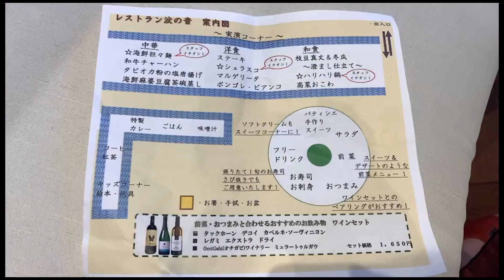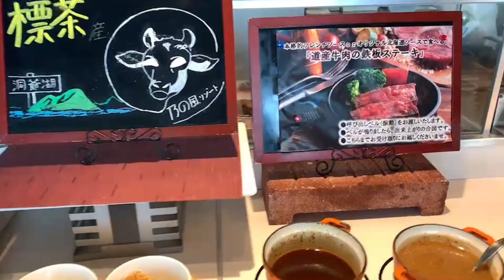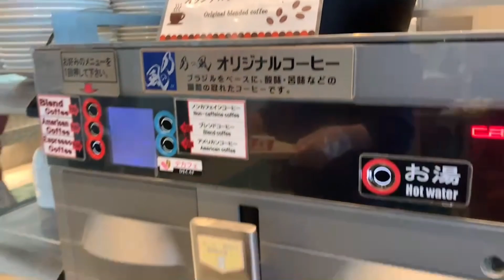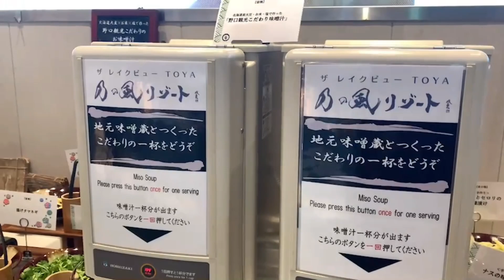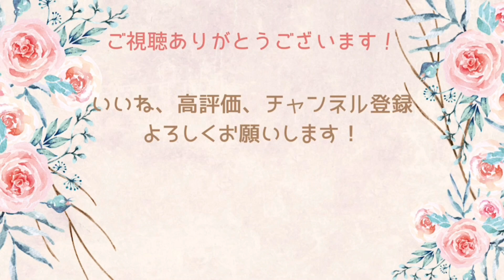湖をみながら食べる夕食ビュッフェ：ザ・レイクビューTOYA乃の風リゾート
視聴していただき、ありがとうございます！
今回の場所は洞爺湖温泉にあるザレイクビューTOYA乃の風リゾート夕食編です！
一面ガラス張りのため湖を見ながらの夕食です。
和食、洋食、中華といろいろな種類の料理があります。
景色も食事も大満足の内容でした。
ぜひ、ごらんになってください。

今回宿泊したザ・レイクビューTOYA乃の風リゾートさん

メインちゃんねるの登録もよろしくお願いします！